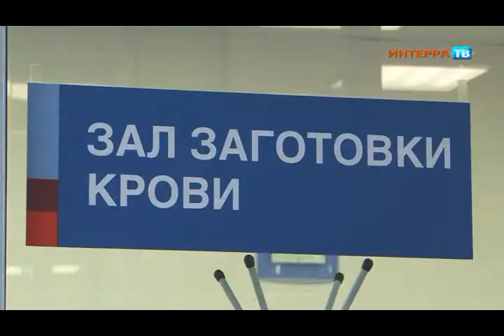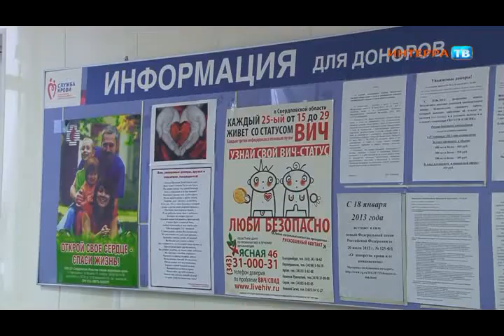Доноры 18 10 13